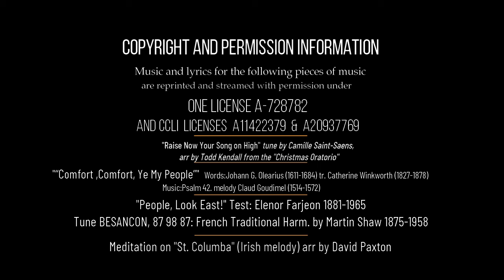Advent 1 28 Nov 2021